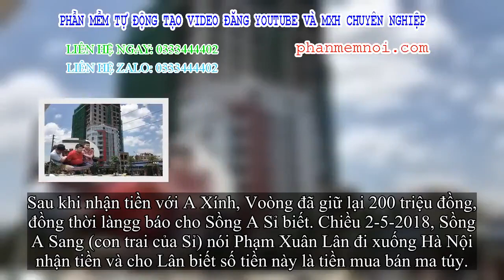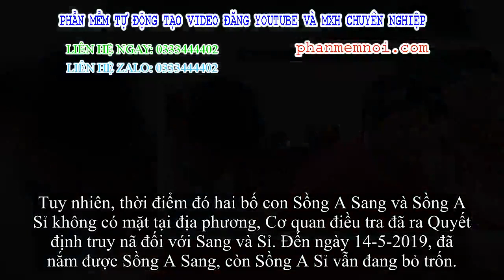✅ Truy tố 'ông trùm' ma túy Triệu Ký Voòng buôn 103 kg heroin